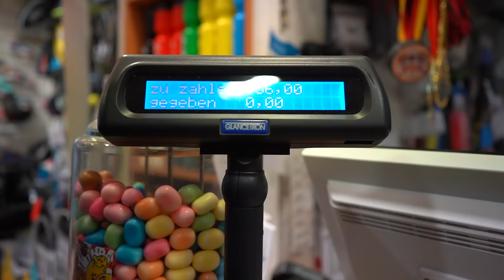EPISCHE WM FUßBALL CHALLENGE VS ABONNENTEN! *Eskalation*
► Private Links ◀︎